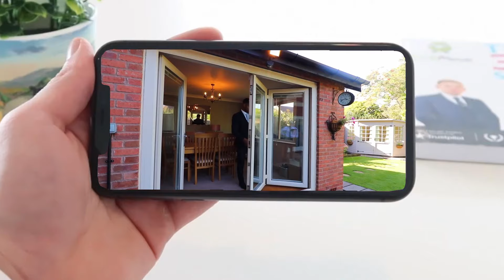Join the EweMove Whatsapp Property Community today!!!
🏡Have you found yourself out of luck when it comes to house hunting? 🍀

Then the EweMove Property Community is perfect for you, learn about new properties before they go on the market! 📲